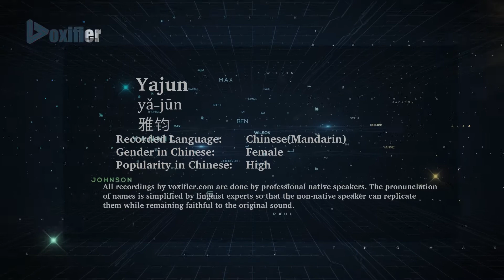How to Pronunce Yajun (Yǎ-Jūn, 雅钧) in Chinese (Mandarin) - Voxifier.com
This is the Chinese (Mandarin) pronunciation, gender, and phonetics recording of the name Yajun (雅钧, Yǎ-Jūn). The same name may exist in other languages with different pronunciations. Check the meaning of name along with other possible pronunciations or similar names for free Voxifier uses the help of expert linguists to simplify pronunciations by replacing some special sounds with sounds more commonly available across all languages.